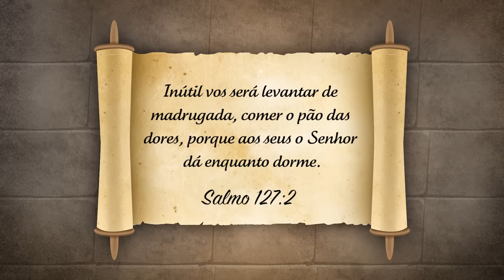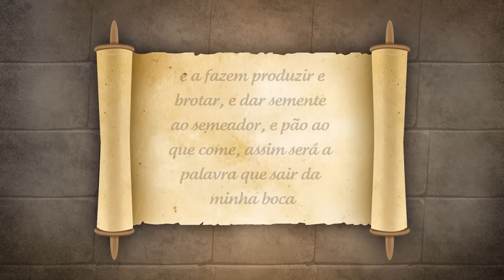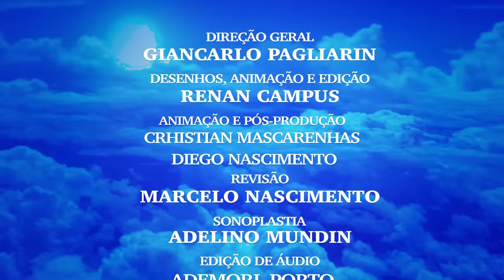ACORDAR CEDO OU DORMIR?